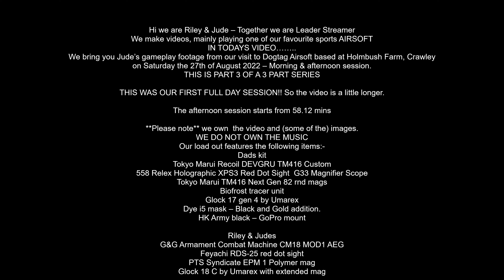PART THREE - Jude's Gameplay Footage from Dogtag Airsoft, Holmbush Farm 27th August 2022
Hi we are Riley & Jude – Together we are Leader Streamer
We make videos, mainly playing one of our favourite sports AIRSOFT
We bring you Jude’s gameplay footage from our visit to Dogtag Airsoft based at Holmbush Farm, Crawley  on Saturday the 27th of August 2022 – Morning & afternoon session.

THIS WAS OUR FIRST FULL DAY SESSION!! So the video is a little longer.

The afternoon session starts from 58.12 mins

**Please note** we own  the video and (some of the) images.

Our load out features the following items:-

Dads kit
Tokyo Marui Recoil DEVGRU TM416 Custom
558 Relex Holographic XPS3 Red Dot Sight  G33 Magnifier Scope
Tokyo Marui TM416 Next Gen 82 rnd mags
Biofrost tracer unit
Glock 17 gen 4 by Umarex
Dye i5 mask – Black and Gold addition.
HK Army black – GoPro mount

Riley & Judes
G&G Armament Combat Machine CM18 MOD1 AEG
Feyachi RDS-25 red dot sight
PTS Syndicate EPM 1 Polymer mag
Glock 18 C by Umarex with extended mag

Team Kit
Radios – Baofeng UV-5R with Baofeng fist mic’s
GoPro Hero 10 black
Akaso V50 Pro Action Cam 4K
Akaso Brave 4 Action Cam 4K

More Airsoft videos will follow.